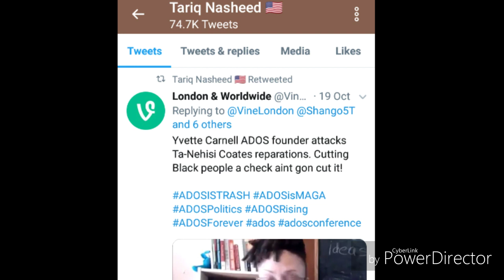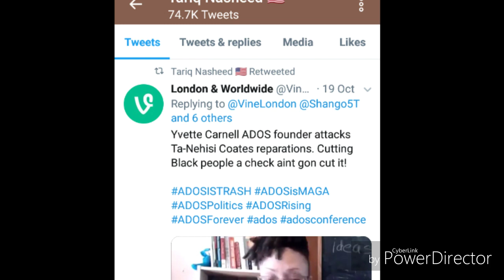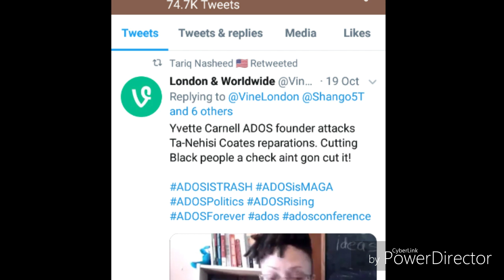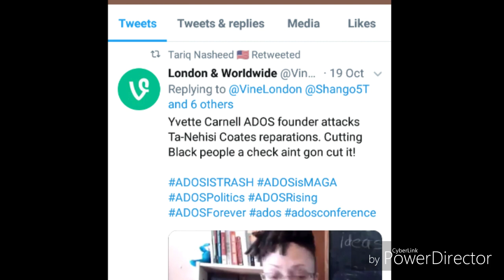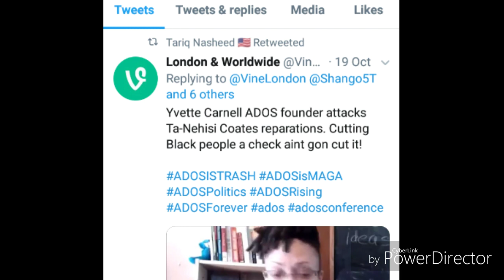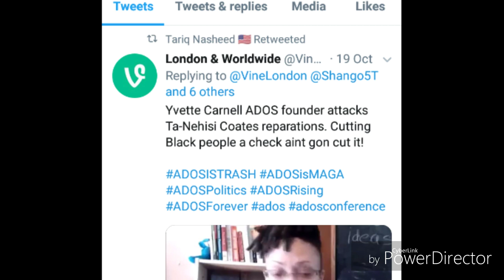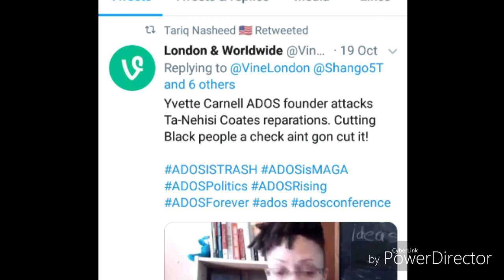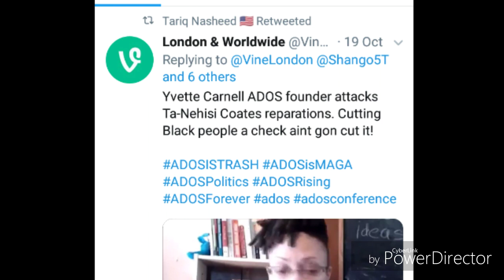Why is Tariq Nasheed retweeting ADOSisMAGA ???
A video questioning why Tariq Nasheed has resorted to retweeting anti ADOS trolls and provocateurs in an attempt to discredit Yvette Carnell. Tariq is saying Yvette and Tone are in league with the democrats, but he cant then turn around and use pro democrat ADOSisMAGA trolls propaganda to discredit yvette. It doesnt make sense.

Also discussing how this shows why we need to stick to the code of not having a leader. Not yvette, tone, or Tariq should be our leader. The code is our leader.